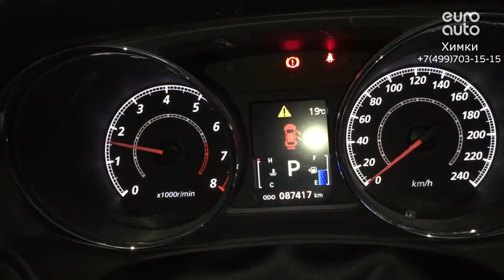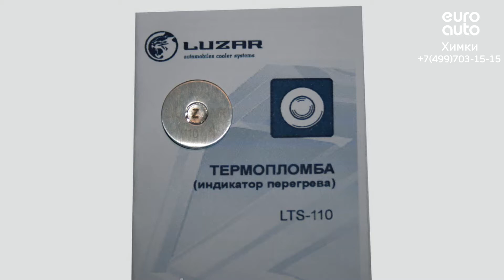Двигатель Peugeot для 4008 2012-2017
Описание двигателя Двигатель Peugeot для 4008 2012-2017
2.0Л. 16V 87417КМ. 2013Г. 4B11 "КОНТРАКТНЫЙ"ИМЕЕТСЯ ВИДЕО РАБОТЫ ДВИГАТЕЛЯ (СОПРОВОДИТЕЛЬНЫЙ ПАКЕТ ДОКУМЕНТОВ:ГТД, ДКП) ИЗ АВСТРАЛИИ